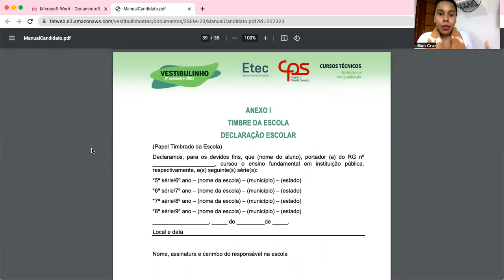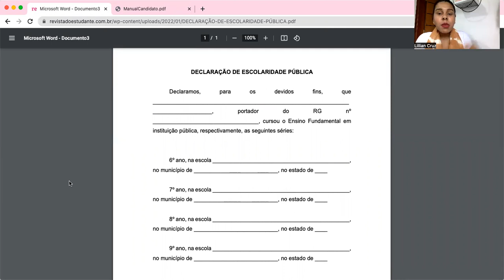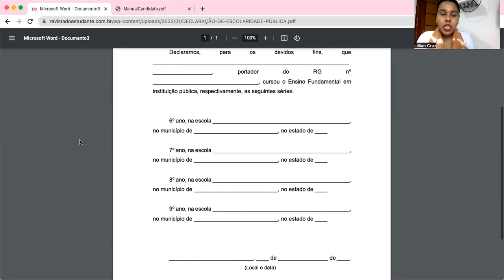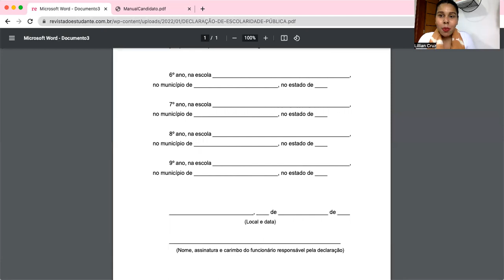MATRÍCULA DA ETEC: COMO COMPROVAR QUE ESTUDOU EM ESCOLA PÚBLICA (JEITO MAIS FÁCIL)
🏆Estude com estratégia apenas 1 hora e meia por dia e conquiste sua vaga na ETEC em 30 dias.

📚Baixe a Checklist com os 57 assuntos que você precisa estudar para passar na ETEC